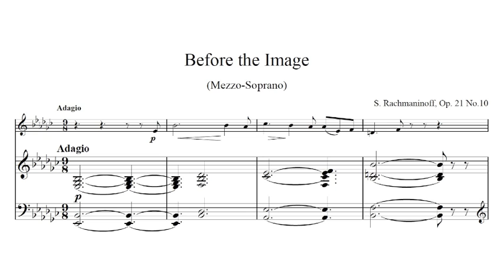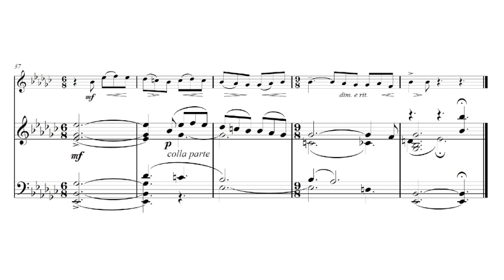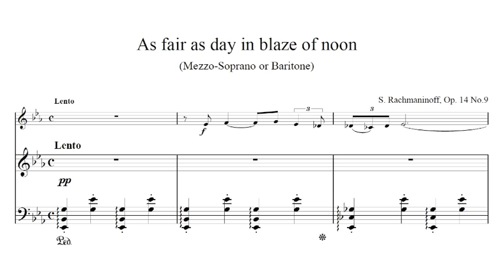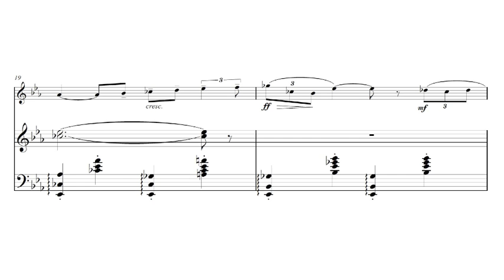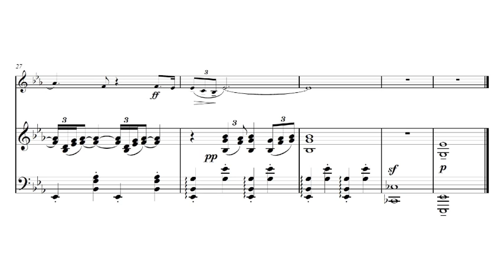Rachmaninoff: Songs for bass clarinet and piano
Michael Davenport, bass clarinet, and Kimberly Davenport, piano (Duo Alea) perform their own transcription of two Rachmaninoff songs for bass clarinet and piano:

"Before the Image", Op. 21 No. 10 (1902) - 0:03
"As fair as day in blaze of noon", Op. 14 No. 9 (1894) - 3:46